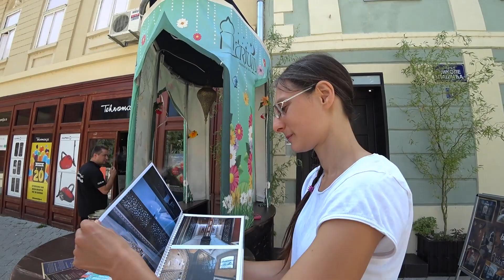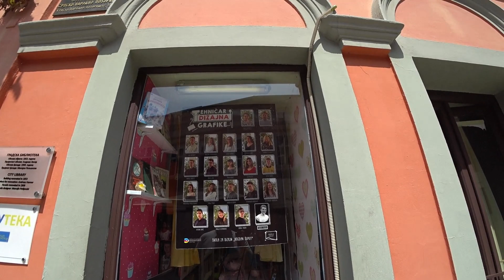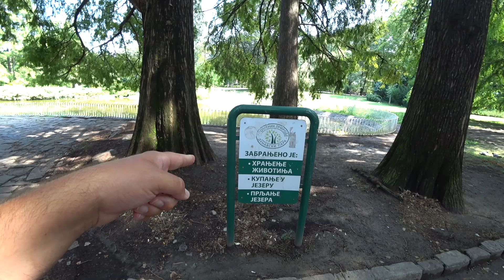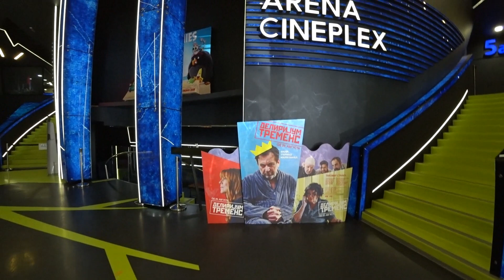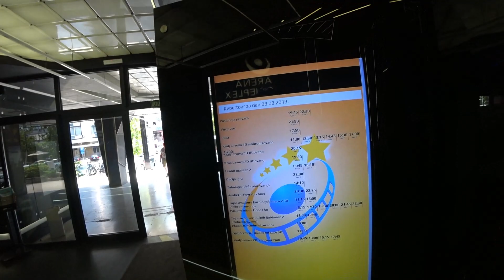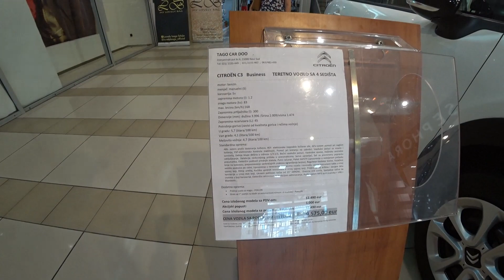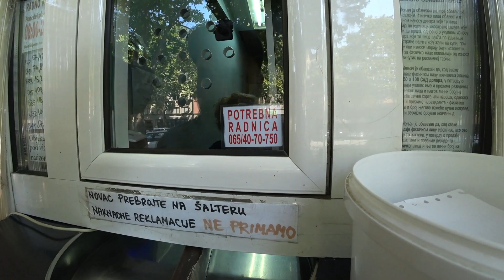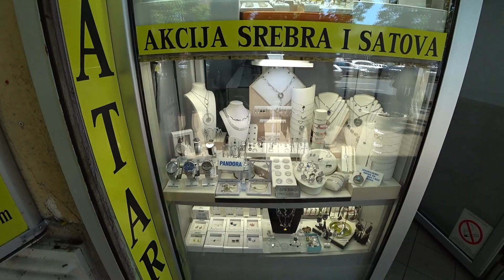Сербия, Нови Сад - видео прогулка по городу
В Нови-Саде официальными языками являются сербский, венгерский, словацкий и русинский. Соответственно на сербском город называется Нови Сад, на венгерском Újvidék, на словацком Nový Sad, на русинском Нови Сад. На других языках, на которых говорят или говорили в городе, его название звучит как Neoplanta на латыни, Neusatz или Neusatz an der Donau на немецком, Novi Sad на румынском и Млада Лоза на болгарском.
Первоначально город назывался Ratzen Stadt, Ratzenstatt или Peterwardeiner Schantz, а современный вариант получил только в 1748 году.